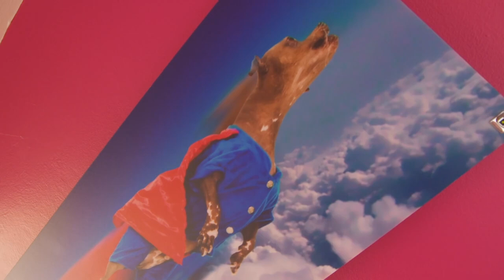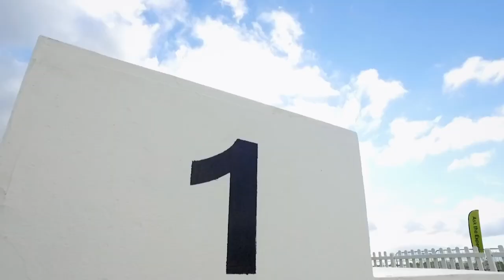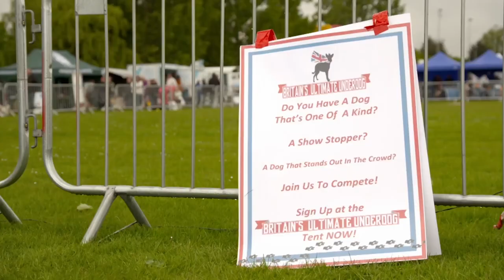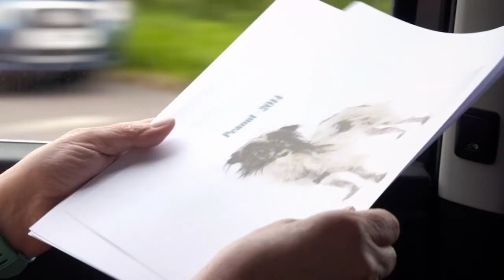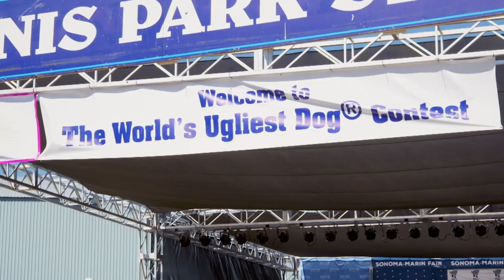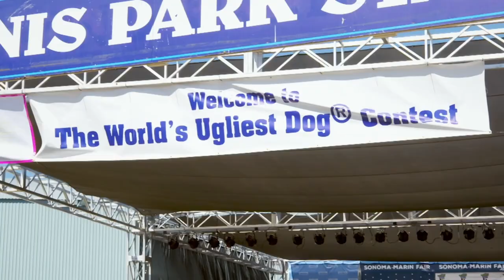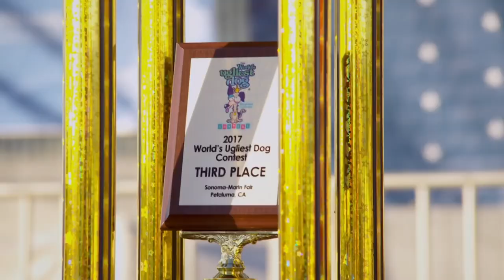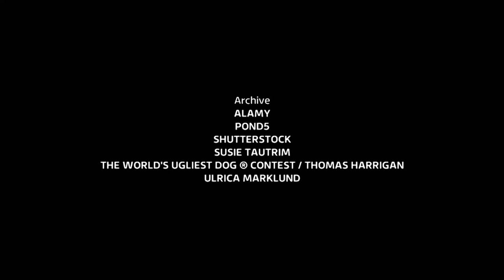The World's Ugliest Dog Contest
Picture perfect pugs, cutesy kittens and beautiful baby rabbits - the world is awash with adorable pets. But what about the ugly ones? From cross-eyed Chihuahuas to hump-backed hamsters, animal lover Caroline Quentin has always had a soft spot for our fabulously ugly furry friends. So now, we're sending her to the Mecca of mutt-ugly animals: The World's Ugliest Dog Contest in Petaluma, California.

From: WORLD'S UGLIEST PETS

Content licensed from All3 Media to Little Dot Studios.